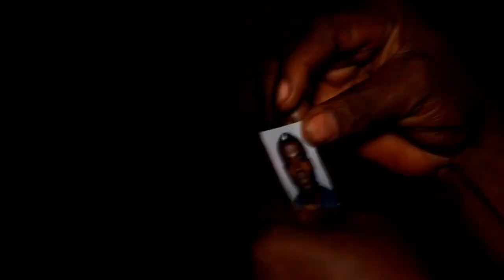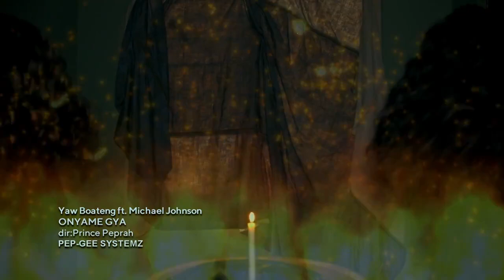Yaw Boateng Ft Michael Johnson - Onyame Gya (Official Video)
BIO

EARLY LIFE

Growing up in Ghana (Kumasi) Yaw Boateng was a young aspiring footballer until the age of 27. Then after his football career he found his new passion for singing and pursued his talents. Boateng uses his singing style of Gospel and Evangelism to congregate people from all different communities worldwide. "Evangelism the word of god through song ministrations to the world children of the most high God leading through the right way of God.

MUSIC CAREER

Boateng released his first album in August 2013 called 'NYAM NA ASIESIE ME' (God has transformed me). This album was nominated for Ghana Music Awards, then after the success of his first album he later released the album 'W'AYEYIE' (Your praise) in 2015. In January 2018 he released his third album 'ONYAME GYA' (Fire of God), which features OBAAPA CHRISTY. Fire of God album has been nominated in two categories, UK BASED artist of the year and UK BASED song of the year.

PERSONAL LIFE

Boateng is an active and influential member of his community; he often takes part in fundraising for various charities by singing in churches all around Europe and Ghana.